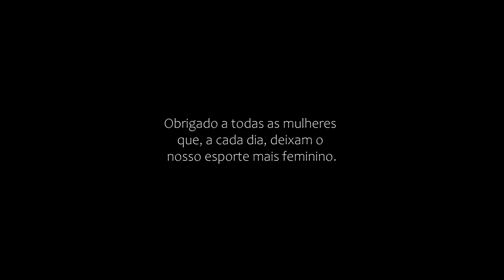Conheça a história da Virginia Setubal | Especial Dia das Mulheres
Neste Dia Internacional das Mulheres nós contamos a história da Virginia Setubal. Um relato de força e superação, entre tantos outros, que mostram a força da mulher!

Instagram ParkTool: @escolaparktool
Instagram Virginia: @virginiasetubalmtb

Produzido por: Trip Mídia
Produção: Matheus Andrade e Ronê Ferreira
Imagens: Ronê Ferreira
Edição e Finalização: Matheus Andrade
Motion: Fumio Nakamura
Fotos: Euvaldo Fotografia